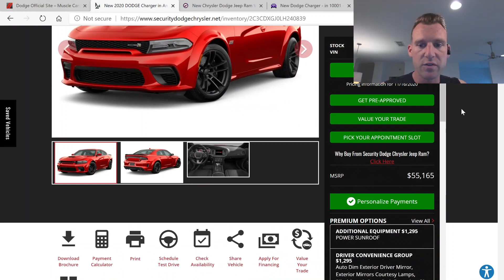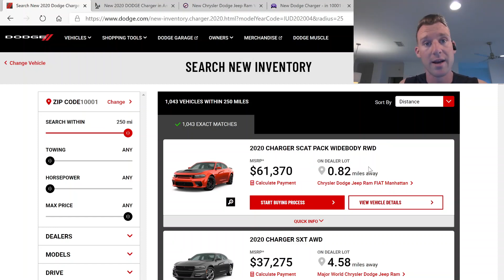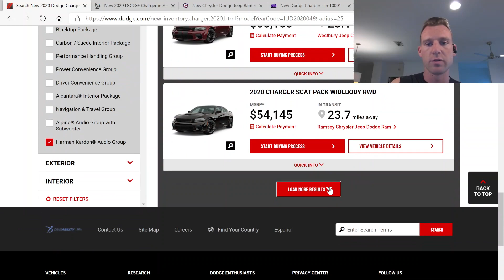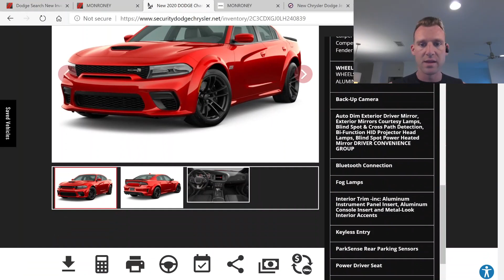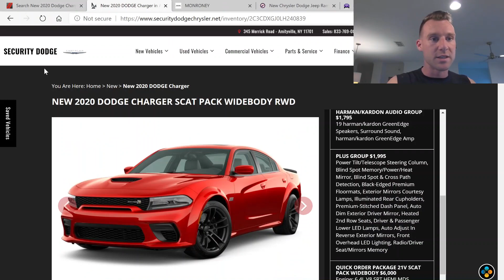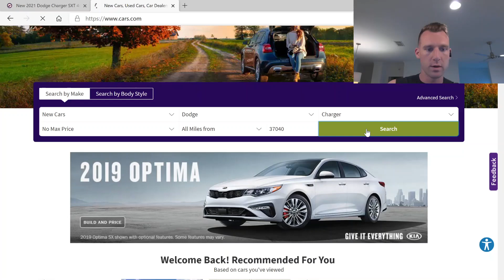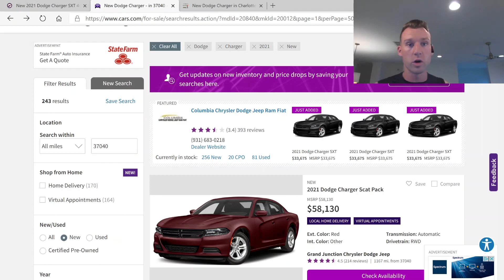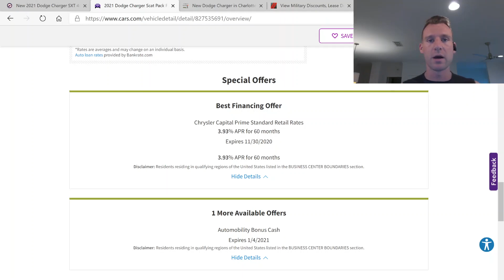2021 Charger SCAT PACKS Arriving On Dealership Lots - BLACK FRIDAY 2020 CHARGER CHALLENGER DEALS SRT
2021 Dodge CHARGERS & CHALLENGER SCAT PACKS are IN TRANSIT to DEALER LOTS. Havent seen any HELLCATs In Transit Yet.
Try M1 FINANCE for free and get $10 to invest, using this

(Every Sales Professional and Entrepreneur should make sure he or she has every way to send and receive money ready for their clients/customers)

Millionaires READ an average of 1 book per week! I read books with my ears with Audible.

Filmed this video on my GOPRO MAX

$2740 x 365 days = $1,000,100 per year

WIDEBODY NATION